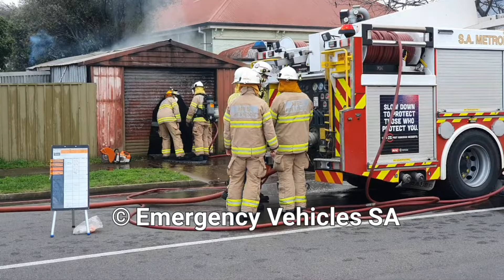(Pre-arrival) SAMFS #257, #243, & #249 Scania fire trucks battling car & garage fire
South Australian Metropolitan Fire Service firefighters from Scania P400 Combination Aerial Pumping Appliance Woodville #203, Scania P310 pumper Woodville #249, and Scania P320 pumper Port Adelaide #257 battling a car and garage fire in Alberton.

South Australian Ambulance Service Mercedes-Benz Sprinter ambulance #148 also attended the scene, as well as an SA Police Kia Sorento, and ZB Holden Commodore.

The car and garage were destroyed in the blaze, but neighbours and firefighters were able to prevent the flames from spreading to the house next door, using a circular saw to cut through the roller door for access.

All original footage copyright Emergency Vehicles SA/Emergency SA Media.

Not for broadcast, news, or commercial use without licensing permission and payment.

Please consider supporting our vital emergency service members and their families by donating to these organisations:

(The CFS Foundation provides financial assistance to CFS volunteer firefighters and their families who have suffered through death, injury, loss or damage of property while in the line of service.)

(The South Australian State Emergency Service (SASES) is a volunteer-based emergency assistance and rescue service. They provide emergency assistance to the people of South Australia 24 hours a day, 7 days a week, 365 days a year.)

(SA Ambulance Service (SAAS) is South Australia’s provider of emergency ambulance transport, clinical care, and patient transport services.)

(St John Ambulance SA is a self-funded charity that cares for the well-being of all South Australians through the provision of first aid at events, first aid training and products, youth development, and social inclusion programs.)

(The APFF, the Australia Professional Firefighters Foundation, is committed to prevention support and recovery programs for Firefighters.

The Australian Professional Firefighters Foundation donate books, electronic equipment, game consoles, hospital equipment, beds, games, furniture and more to the Newland Ward at the Women's and Children's Hospital.

The APFF support victims of fire, providing financial assistance and other support to families around Adelaide who have been affected by fire.)

("Your support helps to fund our safety prevention programs, injury and trauma recovery programs and advocacy work, so that KIDS can continue to build strong lives for Australian children and support those living with life-changing injuries, trauma and burns. For nearly three decades, KIDS has been empowering and educating children and their families on ways to prevent harm, injuries and trauma associated with events that put children in dangerous situations; this is how KIDS gets its acronym - 'Kids In Dangerous Situations'."

(SA Police Legacy Inc. provides financial assistance, support and benefits to South Australian police officers and their families in times of serious illness and bereavement.)